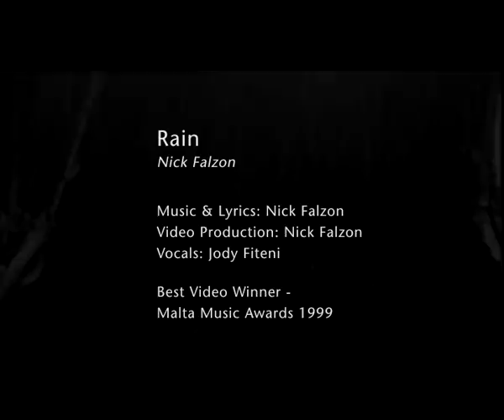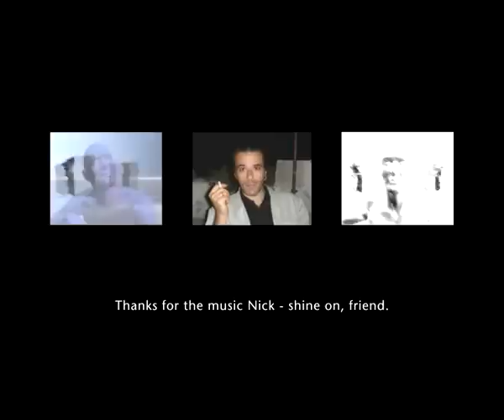Niki Falzon & Jody Fiteni - Rain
Nick Falzon and Jody Fiteni collaborated on an ambient music recording project in the late 1990s. 'Rain' was composed and arranged by Nick, directed by Mark Mallia and shot in Paceville's 'Rock Café' nightclub by Neville Attard, winning an award for 'best video' in the Malta Music Awards 1999.